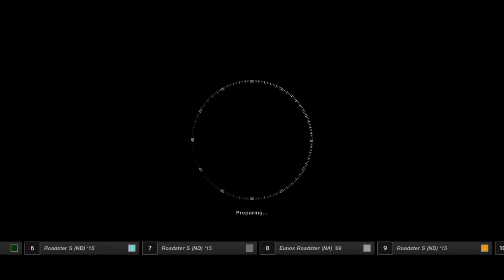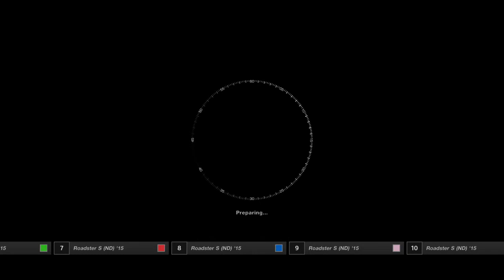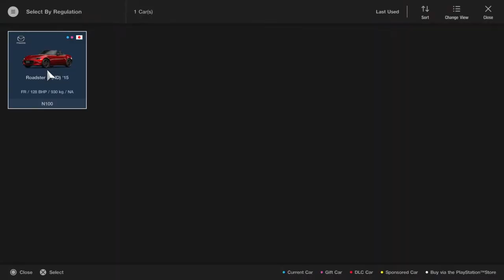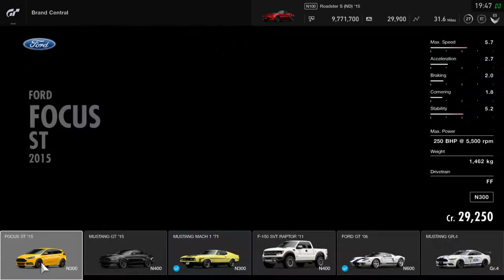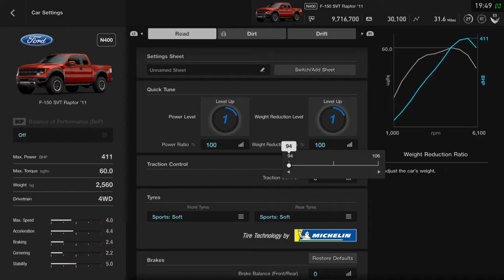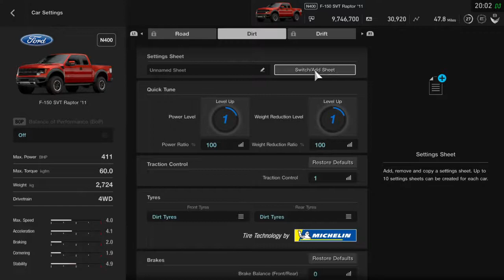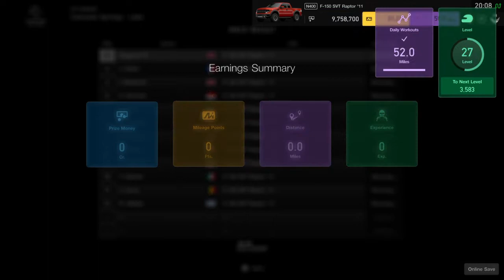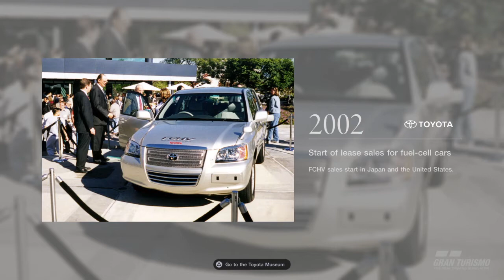Gran Turismo SPORT Walkthrough Part 22